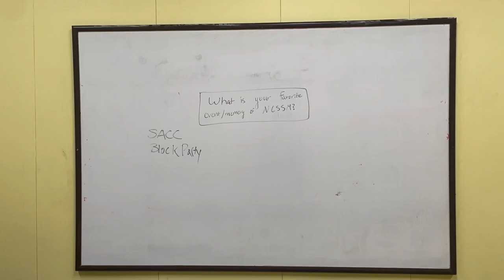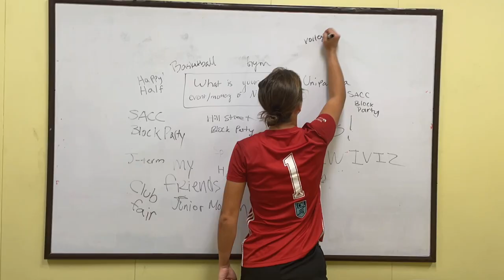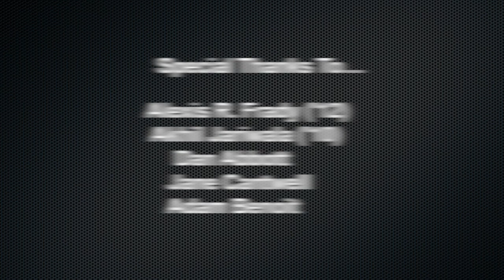Giving Tuesday 2023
Giving Tuesday is Tuesday, Nov. 28, 2023. Show your support for the NCSSM Foundation! ncssm.edu/donate | Video created by NCSSM Foundation student attaches.